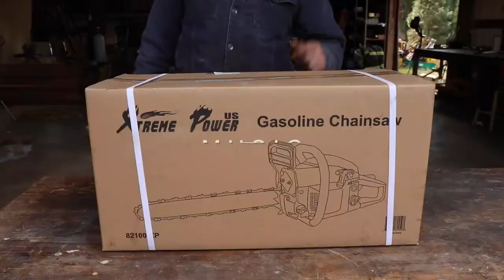Testing The CHEAPEST Chainsaw On Amazon | Is This BUDGET Saw Worth It?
Wranglerstar presents his test on the cheapest chainsaw that he has found on Amazon.com. Check out the link below for more information on the chainsaw.

☆Chainsaw:

XtremepowerUS 45cc Chainsaw

This video was uploaded from the YouTube Creator Commons platform.